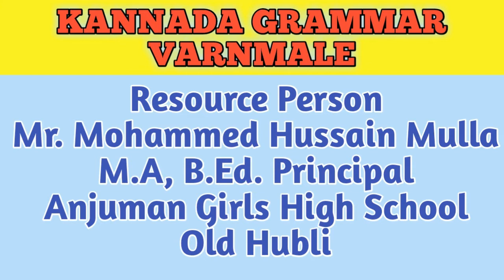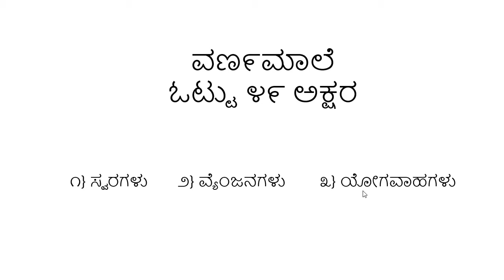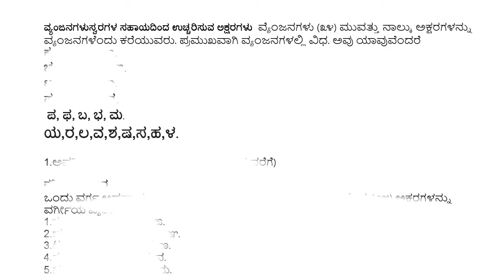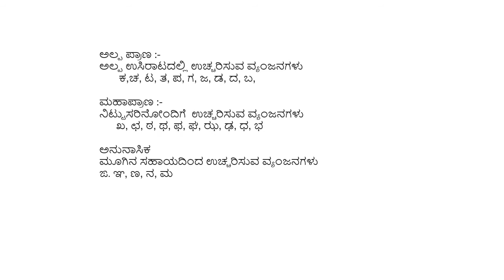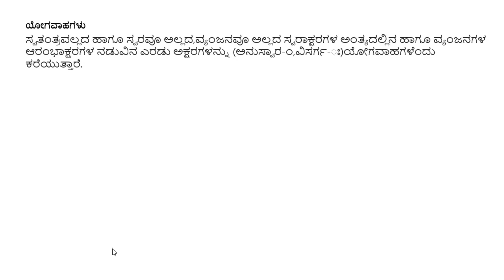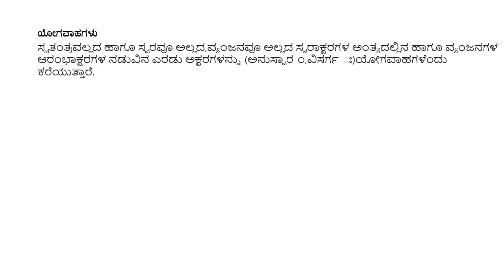1. Learn Kannada - Varnmale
We have started a series of video classes to teach Kannada. In first video of these series Mr. Hussainsab Mulla teaches Kannada Alphabets (Varnmale) and their pronunciation.